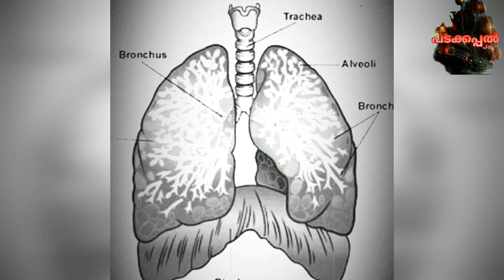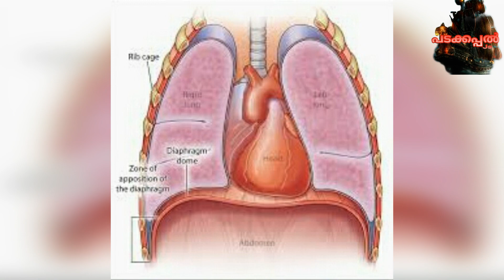വടക്കുനോക്കിയന്ത്രം എന്താണ് വടക്കോട്ട് മാത്രം തിരിയുന്നത്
കാരണം എല്ലാ കാന്തങ്ങൾക്കും രണ്ട് ധ്രുവങ്ങളുണ്ട് , ഒരു ഉത്തരധ്രുവവും ( നോർത്ത് പോൾ ) ഒരു ദക്ഷിണധ്രുവവും ( സൗത്ത് പോൾ ) , ഒരു കാന്തത്തിന്റെ ഉത്തരധ്രുവം മറ്റൊരു കാന്തത്തിന്റെ ദക്ഷിണധ്രുവത്തിലേക്ക് ആകർഷിക്കപ്പെടുന്നു . ഈ രീതിയിൽ മറ്റ് കാന്തങ്ങളുമായി സംവദിക്കാൻ കഴിയുന്ന ഒരു കാന്തമാണ് ഭൂമി . പക്ഷേ ഭൂമിയെന്ന കാന്തത്തിന്റെ നോർത്ത് പോൾ ശരിക്കും ഭൂമിയുടെ തെക്ക് ദിശയിലേക്കും , സൗത്ത് പോൾ വടക്ക് ദിശയിലേക്കും ആണ് ഉള്ളത് . . ! ! മാഗ്നറ്റിക് കോമ്പസ് കറങ്ങാൻ കഴിയുന്ന ഒരു ചെറിയ കാന്തം തന്നെയാണ് . അതു കൊണ്ട് ഇതിന്റെ നോർത്ത് പോൾ ഭൂമിയുടെ സൗത്ത് പോളിലേക്ക് ( വടക്ക് ദിശ ) എപ്പോഴും ആകർഷിക്കപ്പെടുന്നു